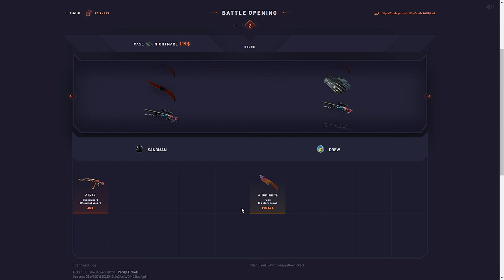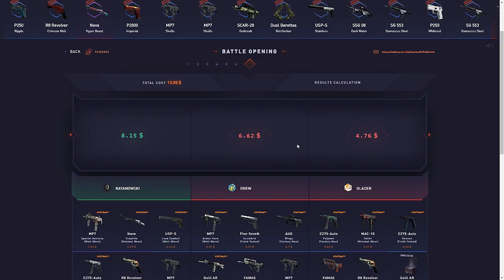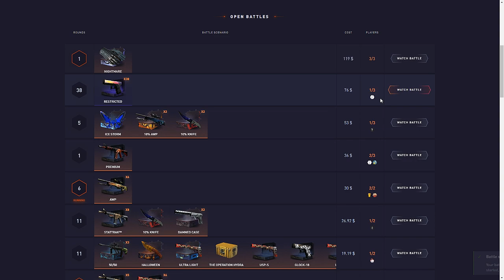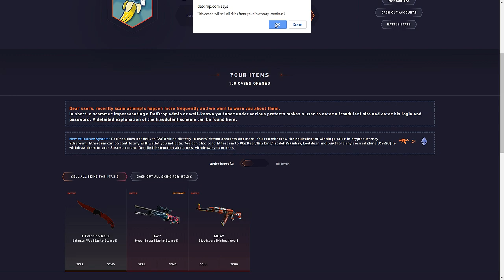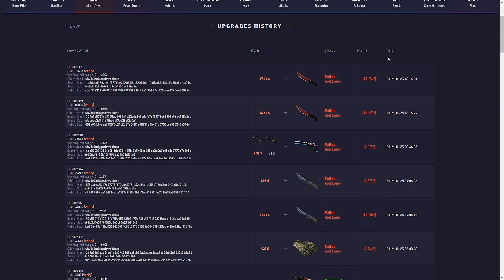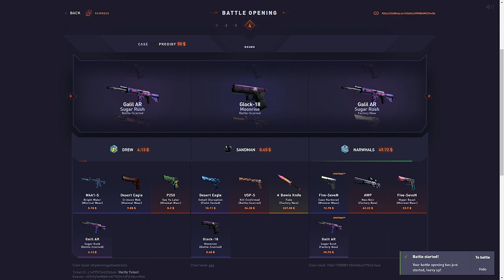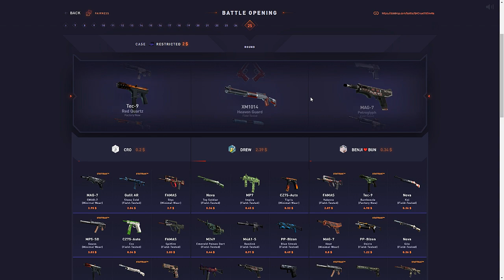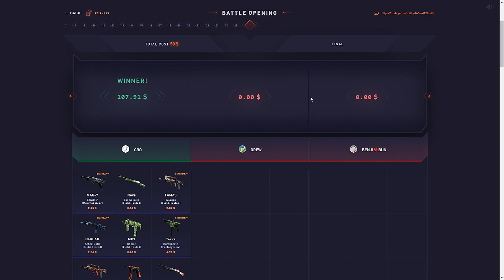AERO CASE = FADE CASE!